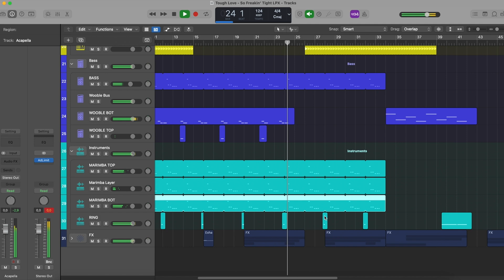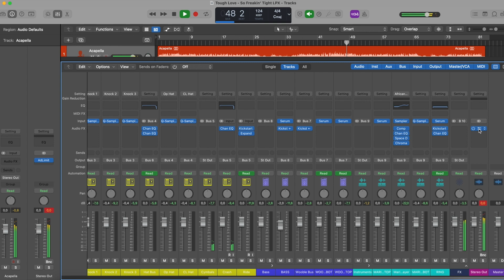Tough Love - So Freakin' Tight (Logic Pro Remake)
💻 This is a deconstructed Logic Pro X Remake of "So Freakin' Tight" by Tough Love. The track offers a wealth of knowledge about contemporary Music Production Elements such as Transitions, Drums, Beatmaking, Sub Basses, Mid Basses, Synths, Fx, Song Structure, and Vocals. The package includes samples suitable for beginners and a fully arranged Beat, which has been fully Mixed and Mastered and is ready for you to download and start exploring.

⚙ Template Specifications ⚙

📌Software, DAW: Logic Pro X 10.5.1 (or higher).
📌Song Key: B Min
📌Time Length: 2:40
📌Genre: House